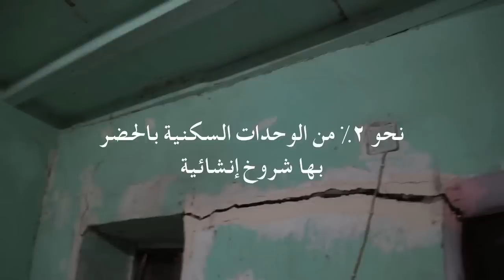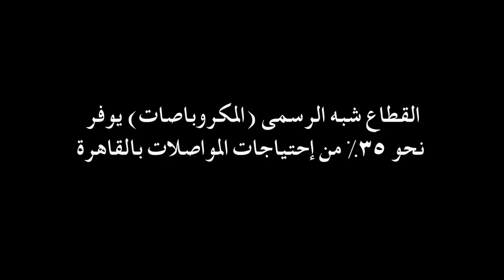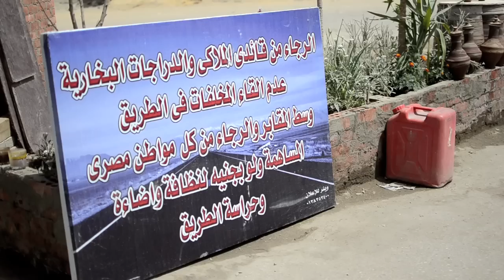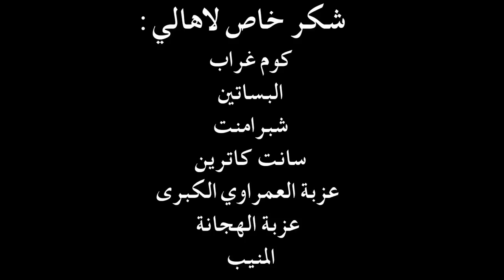الحق في السكن ١ | The Right to Housing 1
الحق في السكن ١: عشوائيات؟ لا يا بيه دى مجهودات ذاتية

سلسلة أفلام حملة الحق في السكن

The Right to Housing 1: Informal Areas & Community Organisation

 سلسلة الحق فى السكن
الفيلم الأول
 عشوائيات؟ لا يا بيه دى مجهودات ذاتية

Follow @ShadowMoH or go to www [dot] shadowministryofhousing [dot] blogspot [dot] com for more on the campaign. For information about the sources for the data used